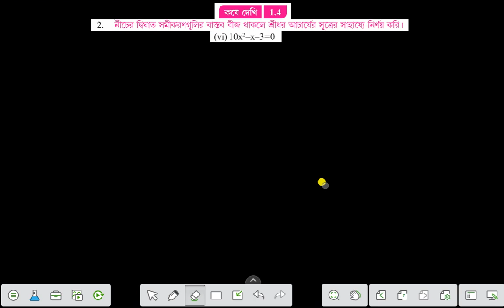WBBSE,MATHS,CLASS-X,CH-1,KOSE DEKHI-1.1,Q.NO-2(vi) একচলবিশিষ্ট দ্বিঘাত সমীকরণ, কষে দেখি 1.1